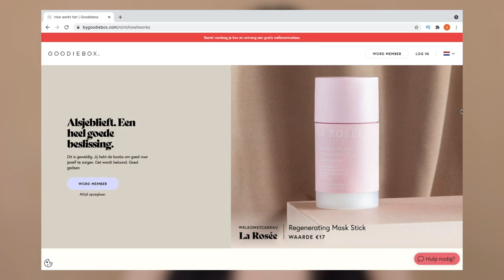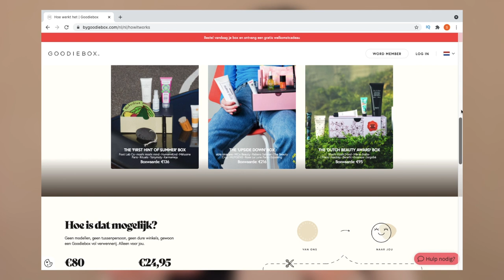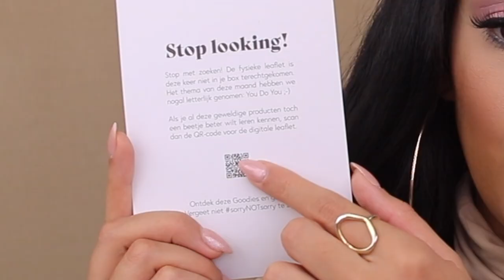GOODIEBOX NOVEMBER 2021 UNBOXING !!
Vandaag unbox ik de Goodiebox November 2021! Enjoy :)

MIJN KORTINGSCODES:

SARAHMARIKH10

SARAH30